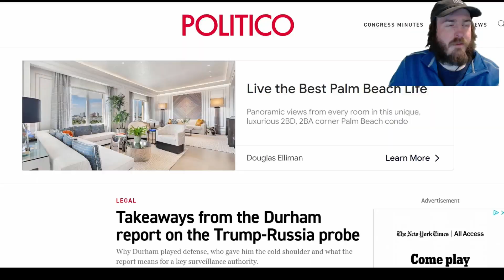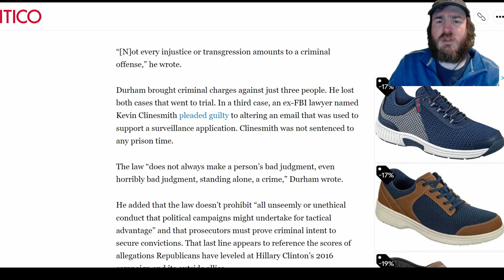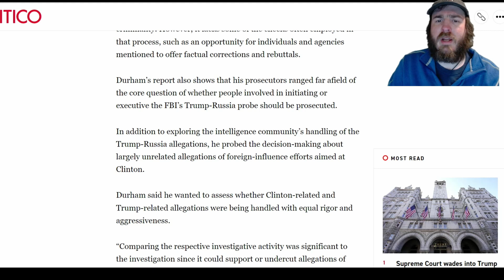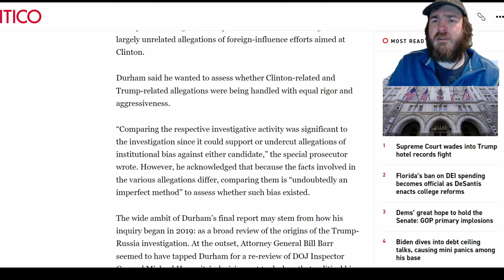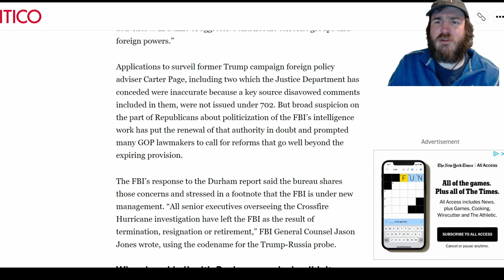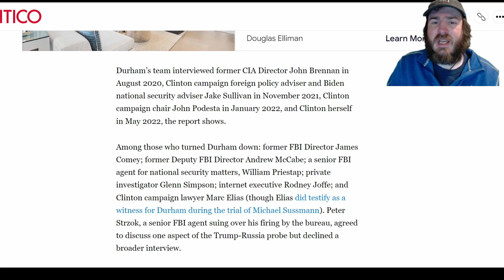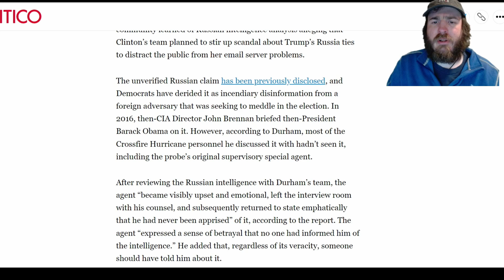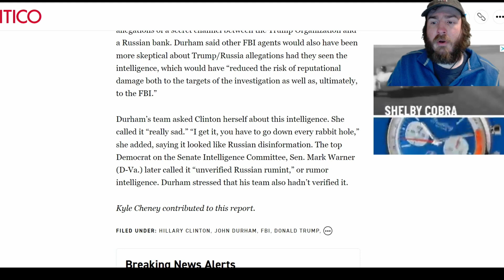Rick Takes | Durham Delivers The Goods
So the FBI, and DOJ did their best to derail a sitting President starting in 2016?!?!? You don't say. even though some of us have for a very...very long time